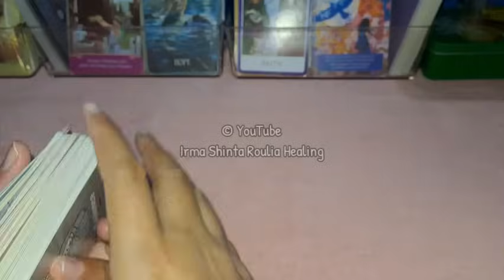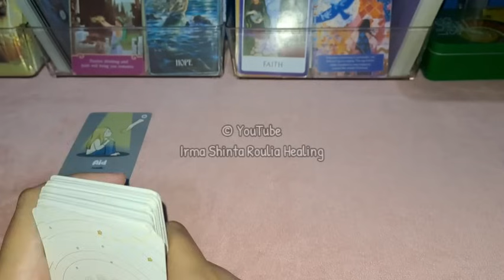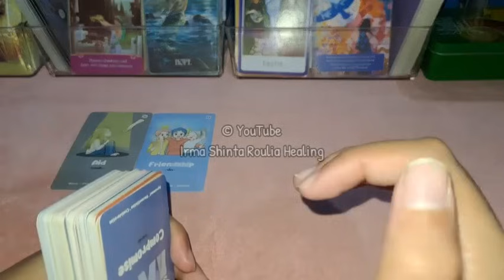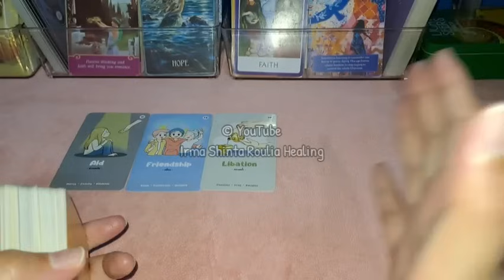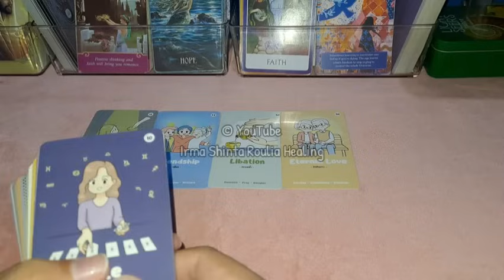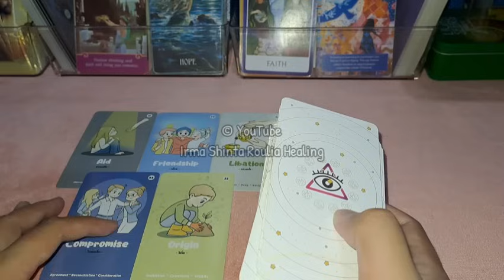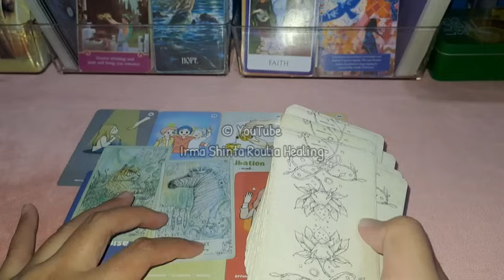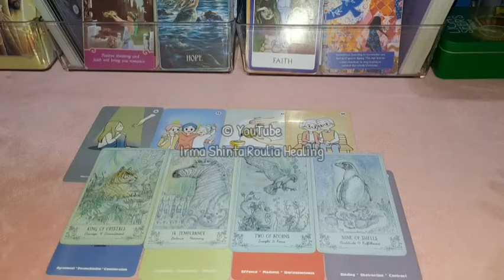VIRGO - Agustus 2024 💙✨️ "Semua Memang Di Luar Dugaan"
VIRGO
(Birth: 23 Agustus - 22 September)

Ini pembacaan umum / energi banyak orang, jadi bisa cocok atau bisa tidak cocok atau beberapa saja yang sesuai buat kamu.

Gunakan intuisi-mu ya..

💙  I n f o  💜
Personal Reading, Konsultasi, & Coaching
Bisnis & Kolaborasi
✨️ Instagram, Threads, TikTok:
irmashintaroulia
✨️ Bank Central Asia (BCA):
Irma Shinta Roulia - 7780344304